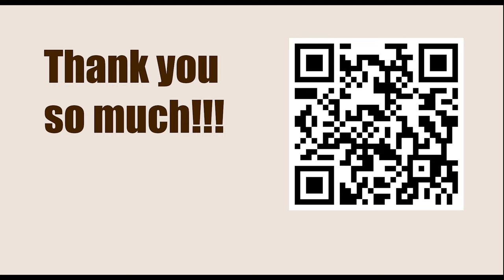Armageddon Series: Asia & Oceania 2023 - Round: 3.2 || Nodirbek Abdusattorov vs Parham Maghsoodloo